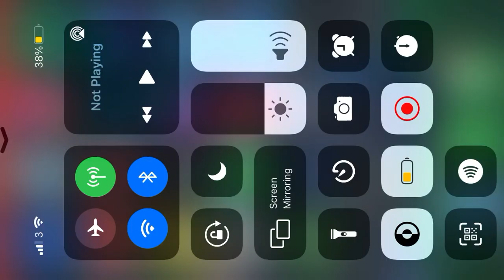NOTTINGHAM FOREST 1-0 ARSENAL FAN CAM “THERE WAS NO CONTROL OF THAT GAME WHATSOEVER” (RD 12)